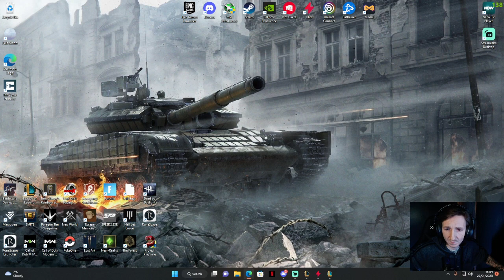when your support doesnt want to play ball..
League Of Legends trist bot lane..

we lose but i got fed with no support.